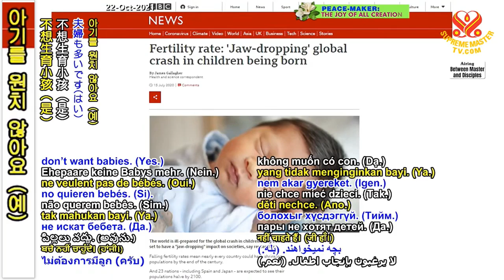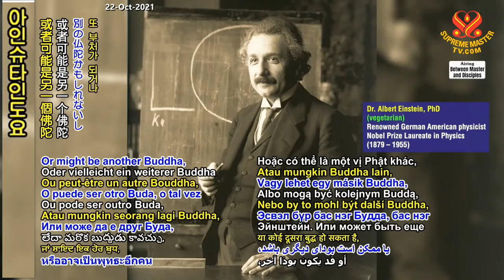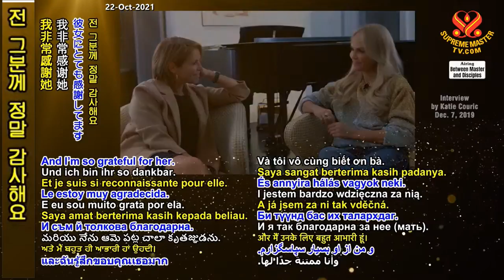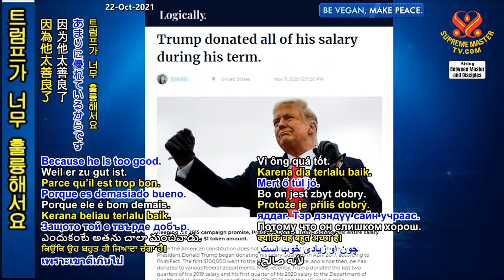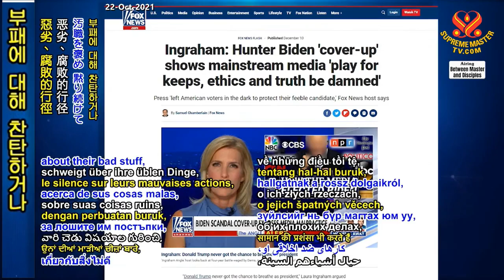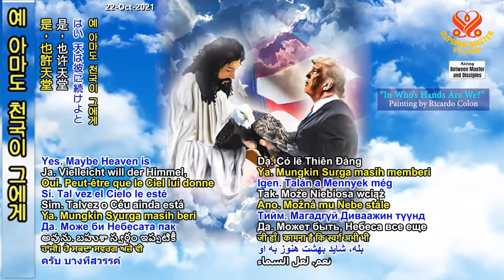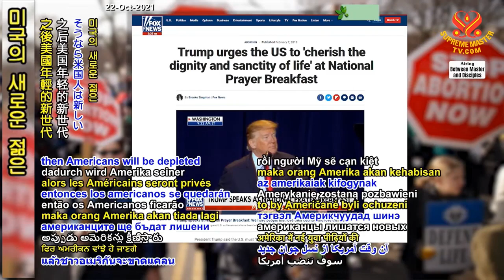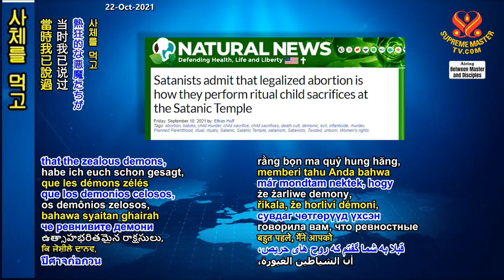( P. 7 / 14 ) Thánh Chiến Chân Chính ( 04 10 2021 ) - Thanh Hải Vô Thượng Sư